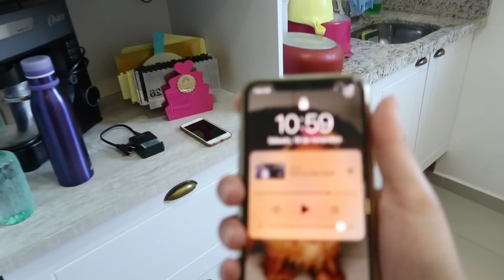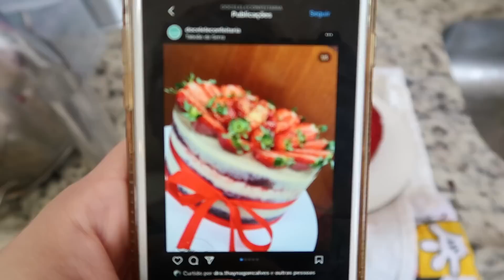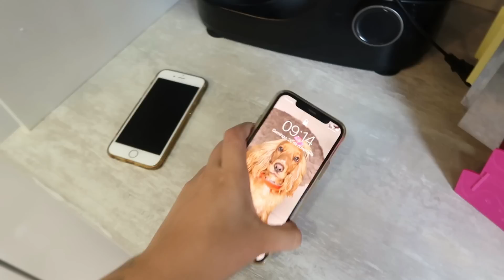VLOG: DECORANDO BOLO COM CACHEPÔ TRIPLO + COMO EU HIGIENIZO AS FLORES NATURAIS 🌺 | Letícia Borgheti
👇🏻🤩 EBOOK DE BRIGADEIROS 🤩👇🏻